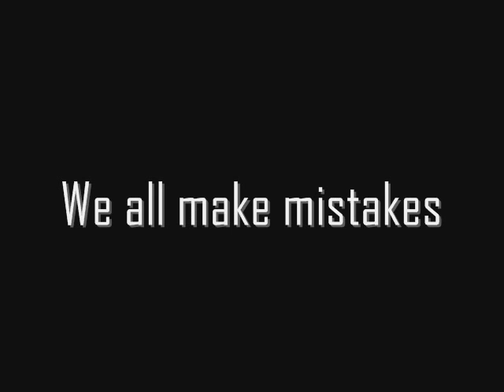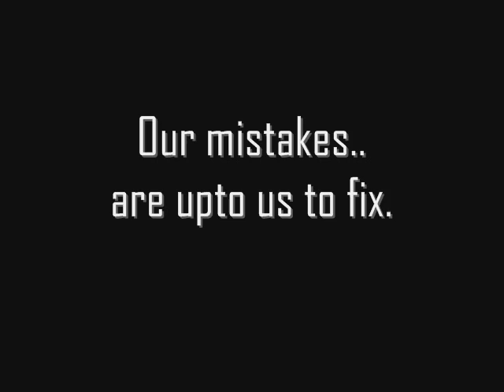Walk To Remember Clips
I have been watching everyone else do this, so i thought id give it a go. Here is clips from the movie 'A Walk To Remember' music is 'Collide-Howie Day' & 'Sorry-Buckcherry'.